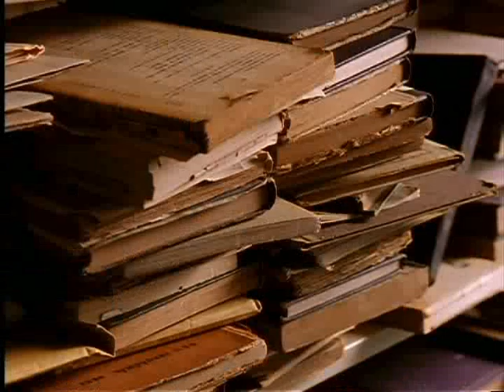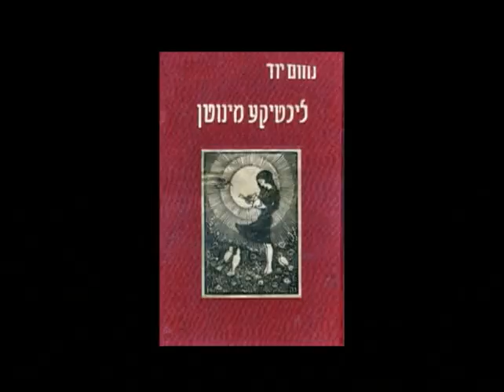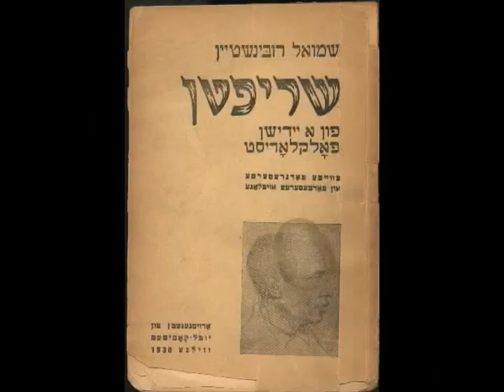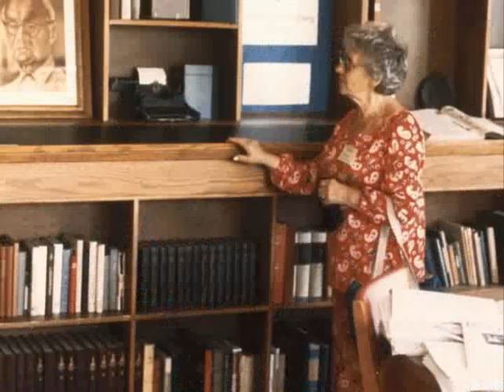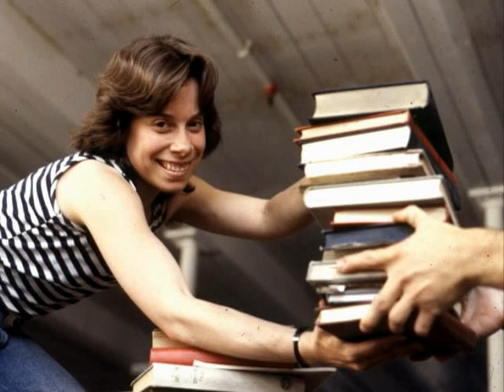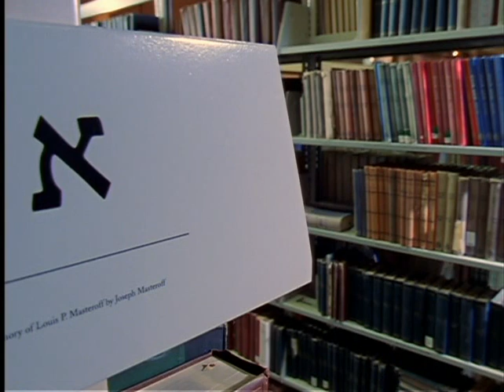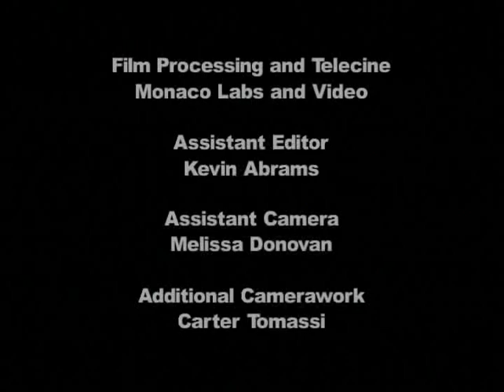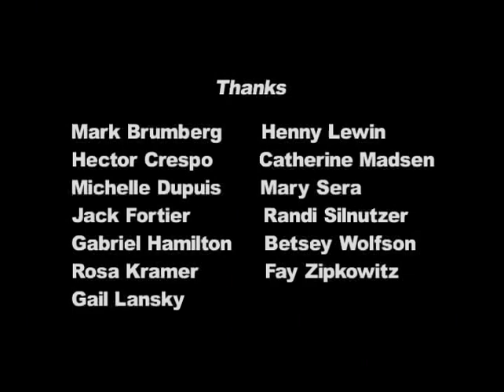Bridge of Books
The Story of the Yiddish Book Center: This engaging, often funny documentary chronicles the adventures of an enterprising 23-year-old named Aaron Lansky, who rallied together an international network of volunteers and set out to rescue the world's Yiddish books. More than thirty years later, the Yiddish Book Center has rescued more than a million Yiddish books and helped save a rich diverse, and surprisingly modern literature from oblivion. A Bridge Of Books celebrates a pursuit that has become a powerful vehicle for the transmission of history, culture and identity across several generations.